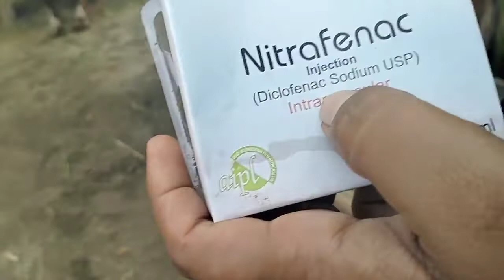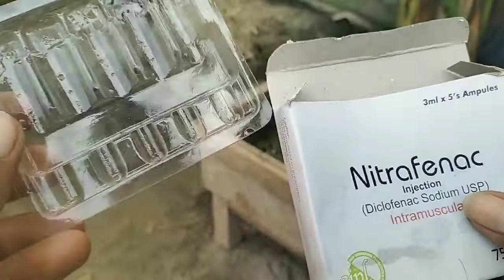Cow Fever Treatment In Urdu/Hindi | لمپی سکن بیماری کے دوران جانوروں میں بخار کو کیسے ٹھیک کیا جائے